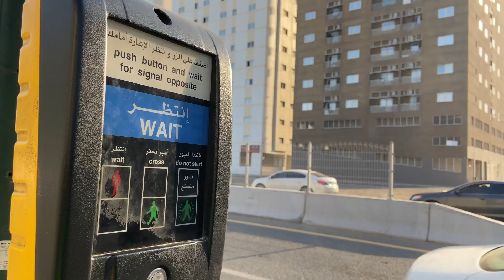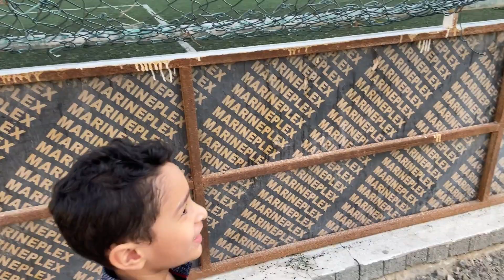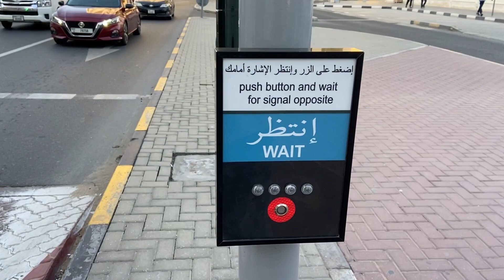Our neighbourhood || UAE || 2023 || Dubai || Weekend Fun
Hello guys,
The journey has started….
Will upload something new soon…